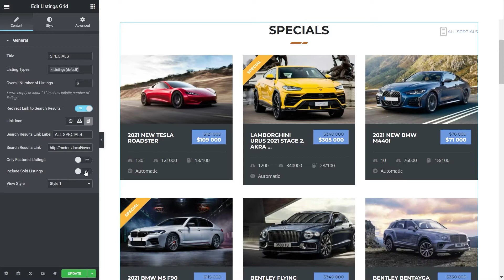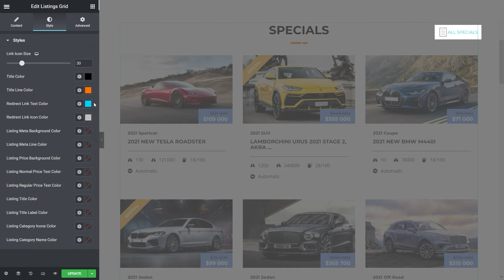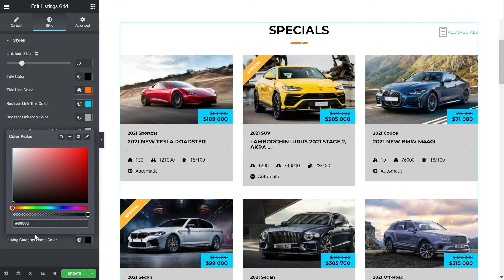How to customize Listing Grid with Elementor - Motors Car Dealership WordPress Theme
We continue our main video tutorial set on setting up Motors widgets on the Elementor page builder.

In this video, we'll take a look at how to set up a Listing Grid for your items. We will learn how to change the layout, adjust the size of the item card, select colors for the background and specific areas on the grid, and much more.

Interested in Motors? Here you will get the top-notch WordPress theme for car (and any vehicles) dealerships, vehicle rental, and more in the following links.